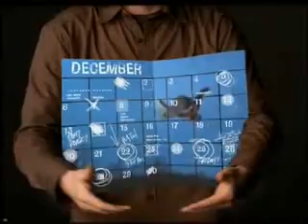HP Personal Again Shaun White (Master Of Snowboard)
HP Personal Again Shaun White
Master Of Snowboard